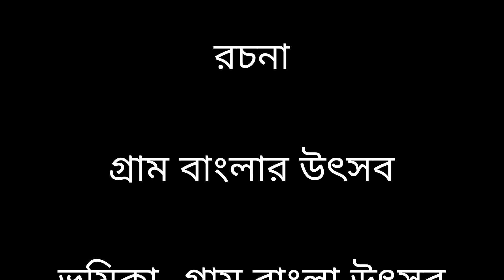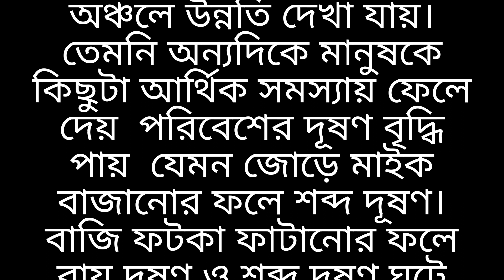বাংলার উৎসব রচনা ক্লাস 3 4 ফাইভ সিক্স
রচনা বাংলার উৎসব